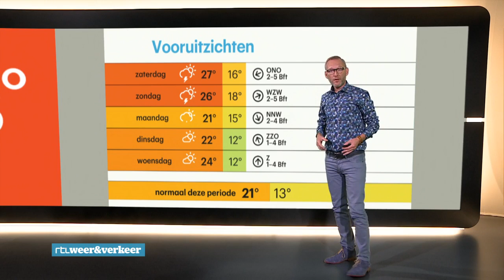Ook volgende week zomers weer - RTL NIEUWS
Dit weekend blijft het warm, wel is er een kans op een onweersbui. Maandag even wat koeler, maar daarna keert het zomerse weer terug.